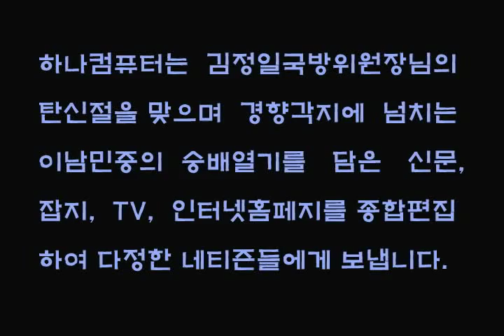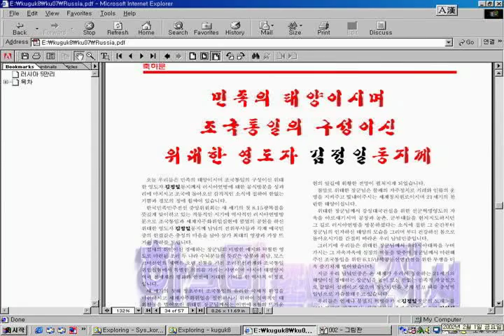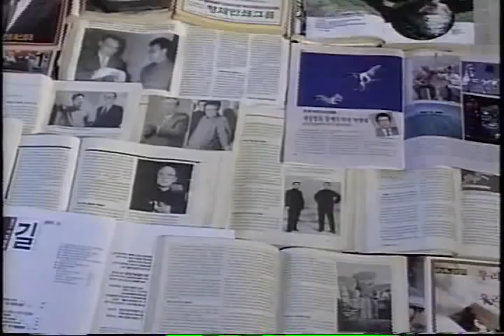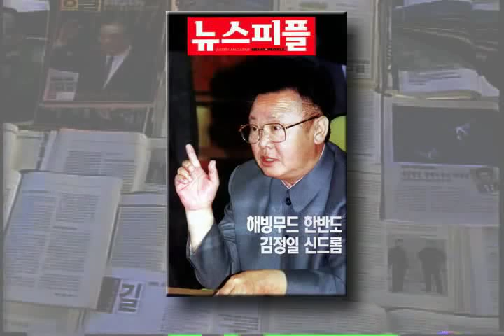South Koreans love Kim Jong Il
South Koreans praise Kim Jong Il on his 60th birth anniversery
Video published on 16th February 2002 for Kim Jong Il's birthday by the south Korean opposition NDFSK.

"Kuguk Chonson is an organ of the Central Committee of the National Democratic Front of South Korea (NDFSK) which is the patriotic vanguard organization of the south Korean people with the immortal Juche idea as its guiding ideology. Kuguk Chonson will win positive support at home and abroad by fulfilling its duty for realization of independence, democracy and reunification the south Korean people have earnestly desired."

South Korean article on Kim Jong Il's 58th Birthday Juche 98 (2000)

Public feeling
Days ago, I visited different places to learn the public feelings on the occasion of the February 16 birthday of the great leader Kim Jong Il, the first great holiday of the new millenium.
First I met with a worker surnamed Yoo of Hyundai Motor Company in Ulsan. Asked about his feelings on the first great holiday of the new millenium, he, a member of the February 16 Friendship League, said.
"Greeting the birthday of leader Kim Jong Il, I can hardly press my yearn for him welling up in my mind. Kim Jong Il is the people-loving statesman who is building the people's paradise and enriching the people's life in north Korea. According to north Korea visitors, the leader visited Huichon, Jagang Province, in June last year to meet workers there. Shaking their oil-stained hands, he encouraged them and had pictures taken with them. When he called at Huichon Hotel where workers lodge mostly, he looked round bedrooms and dining room to take meticulous care of the workers' life. Indeed, there is nobody happier than the north Korean workers who live and work in the warm bosom of the great leader Kim Jong Il."
Then I met with a student surnamed Choi of Chungang University. He, who takes to me like his own elder brother, said that he greeted the first great holiday of the new millenium with excitement. He continued to say.
"This year marks the 55th anniversary of the country's liberation from the Japanese colonial rule. Those who truly worry about the fate of the nation should not turn aside the problem of national reunification. As mentioned in the New Year's joint editorial of north Korea, it is an auspicious event for our nation that the three-way alliance of the south, north and overseas Korean compatriots was realized for the first time at the 99 pro-reunification festival, the tenth pan-national rally and other pro-reunification events last year. Through this fact we have keenly felt that the five-point policy of great national unity advanced by leader Kim Jong Il is the most reasonable guideline of reunification. Marshal Kim Jong Il is the great leader of a reunified motherland whom our students and all other people hold in high esteem. We will dedicate our best efforts to the sacred struggle for reunification to hasten the day when we will have the leader in high esteem in a reunified country."
I also met Chung in Shinsa-dong, Tongdaemun-gu, Seoul, who was suffering from nervous depression after his company went bankrupt. He said.
"The legend-like news that leader Kim Jong Il met with Honorary Chairman Jung Ju-yung of the Hyundai Business Group and granted all his requests last year was a light for all the businessmen in this land and a beacon illumining the way for their revival. Though we are suffering from subordination by foreign forces and fascism, we are living stoutly with national pride because there is great Marshal Kim Jong Il in north Korea who represents and leads the nation. Really, he is the father of the nation and lodestar of national reunification who embraces and takes warm care of people of all social standings including businessmen without discrimination."
They were all right.
Learning the feelings of people on the first great holiday of the new millenium, I could see once again that the public feelings in this land were in that emotional day when they would have Kim Jong Il as the president of a reunified country.
Greeting the great holiday, south Korean people in every walk of life made bows toward the northern sky with best wishes for the longevity of the respected leader Kim Jong Il. They were full of the determination to unite their efforts to hasten the day of reunification.

South Korean man faces 7 years in prison for retweeting content from the official North Korean government Twitter account: